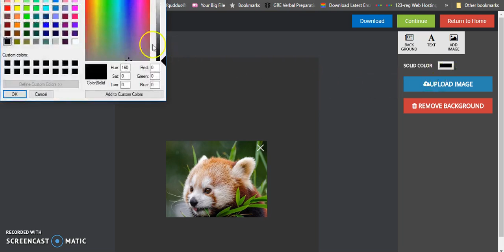Re-sizing Image in Post Designer